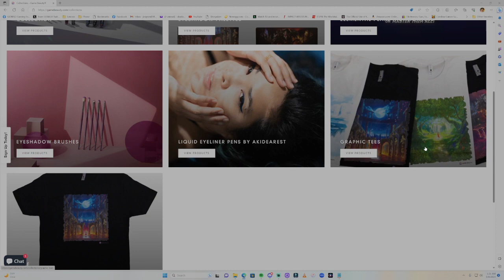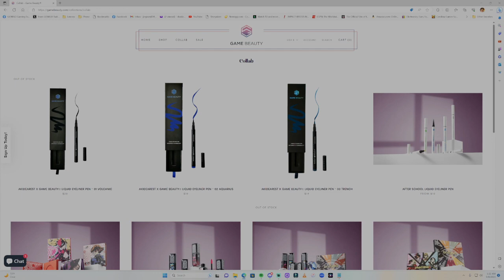NJPW Destruction In Kobe Preview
I feel like it has been a while since the last big NJPW show, but this weekend will give me just what I want. Here is my preview of Destruction In Kobe. Card listed below:

Kevin Knight/Tiger Mask vs. Bullet Club (Drilla Moloney/Clark Connors)

Just 5 Guys (DOUKI/Yoshinobu Kanemaru/SANADA) vs. House Of Torture (Dick Togo/Yujiro Takahashi/EVIL)

Jado/El Phantasmo/Hikuleo/Tanga Loa/Tama Tonga vs. Bullet Club (Gedo/Gabe Kidd/Alex Coughlin/Chase Owens/David Finlay)

Chaos (YOH/Lio Rush) vs. LIJ (BUSHI/Hiromu Takahashi)

Chaos (Tomohiro Ishii/Kazuchika Okada) vs. TMDK (Bad Dude Tito/Zack Sabre Jr.)

IWGP Tag Team Championship - Bishamon (YOSHI-HASHI/Hirooki Goto) (c) vs. TMDK (Shane Haste/Mikey Nicholls)

Shingo Takagi vs. Great-O-Khan

Tetsuya Naito vs. Jeff Cobb

IWGP US (UK) Heavyweight Championship - Will Ospreay (c) vs. Yota Tsuji